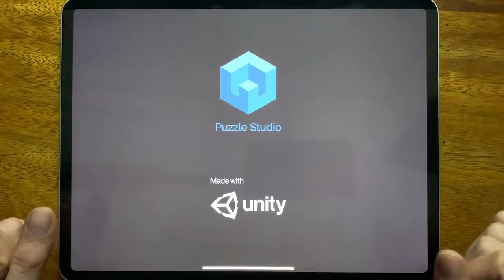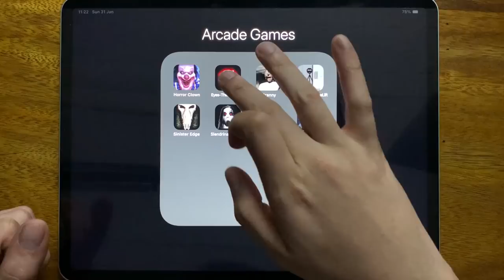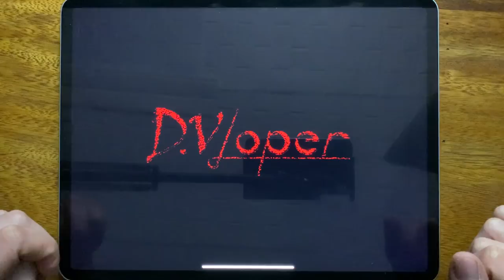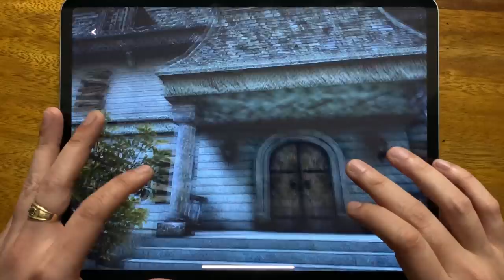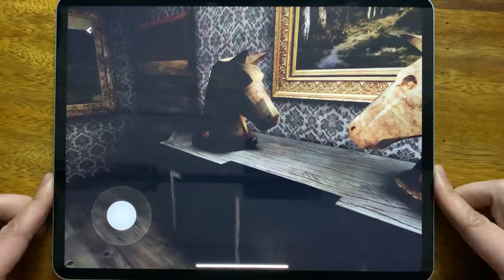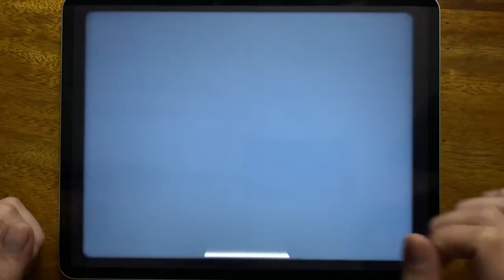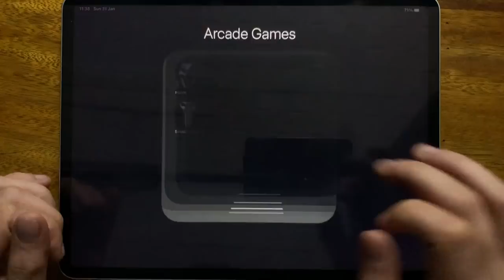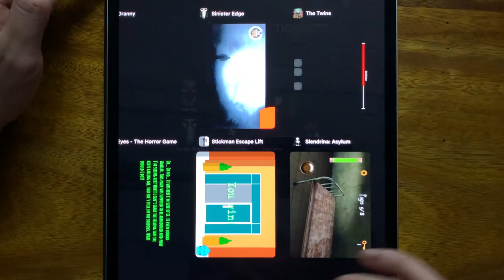Horror Clown, Eyes The Horror Game, Granny, Stickman Escape Lift, Sinister Edge, Slendrina Asylum...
Horror Clown, Eyes The Horror Game, Granny, Stickman Escape Lift, Sinister Edge, Slendrina Asylum, The Twins, Found